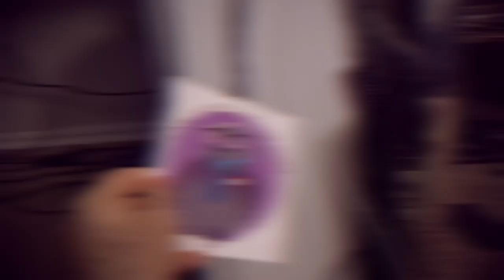Introducing the BLUE VERTIGO merch store!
We're excited to open up our new merch store, featuring designs by Ana Grol, peach_pxl, and Carlos Sanchez! Support BV today and check out the store